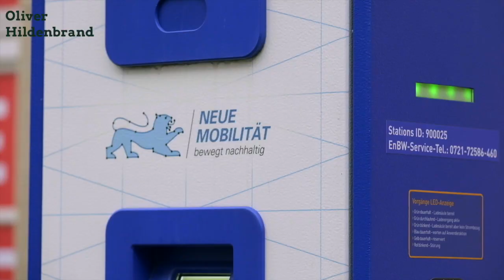Vier für Innovation: Perspektiven für den Wandel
Bei der digitalen Veranstaltung diskutieren unsere vier Stuttgarter Kandidat*innen mit Expert*innen aus verschiedenen Bereichen zum Thema Innovation. Perspektiven für den Wandel von Transformation & Beschäftigung, Bauen & Wohnen, Verkehrswende und Gesellschaft sollen dabei aufgezeigt werden.

Ausgestrahlt wird die Veranstaltung am Sonntag, den 14.02 um 18 Uhr, hier auf unserem Youtube Kanal.

Als Gäste dabei sind:
- Christian Hochfeld, Geschäftsführer Agora Verkehrswende
- Prof. Dr. Christine Hannemann, Soziologin und Professorin für Architektur- und Wohnsoziologie an der Universität Stuttgart
- Martin Kunzmann, Vorsitzender DGB Baden-Württemberg
- Prof. Dr. Cordula Kropp, Leitung Sowi V, Direktorin des Zentrums für Interdisziplinäre Risiko- und Innovationsforschung der Universität Stuttgart